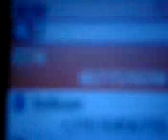illy en has (L)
has             skitties zegt:
Titel?
il zegt:
uuh
il zegt:
has             skitties zegt:
beschrijving?
il zegt:
uuuh
il zegt:
snackbar de guis, the place to be